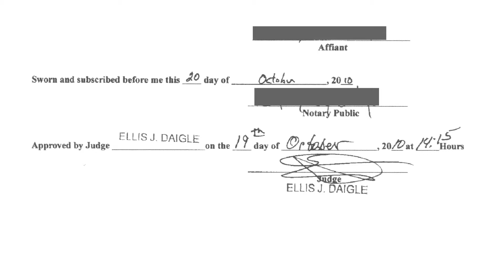Earl Taylor - Free To Walk